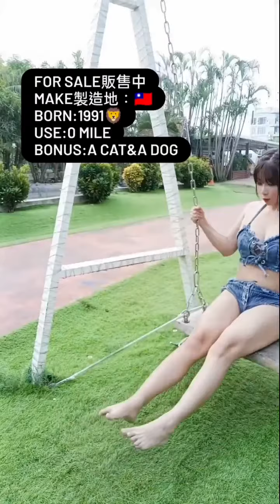Bigo live sexy girl dance video